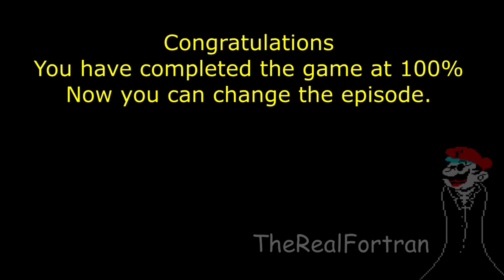[OLD YTP] SteamedTale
* you are ready to U N F O R G E T T A B L E   L U N C H E O N ?

Edit 2024: Spoiler, it’s just a Steamed Hams with Undertale aspects and it’s bad.